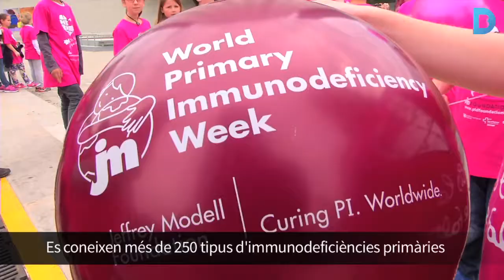Demanen més reconeixement de les immunodeficiències primàries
Són un grup de malalties anomenades rares causades per alteracions del sistema immunitari que afecten 1 de cada 2.000 nounats.